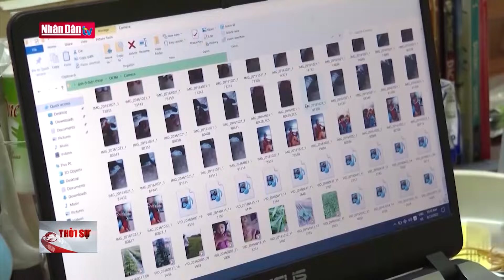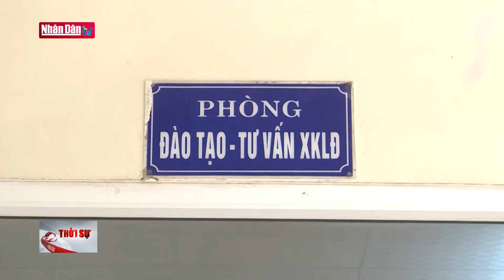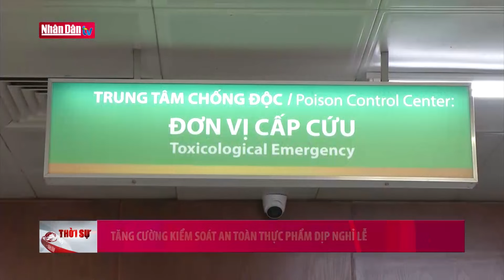Tuyên án 10 đối tượng hoạt động nhằm lật đổ chính quyền nhân dân | Tin tức AN NINH, ĐỜI SỐNG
Sau 1 ngày xử án, chiều ngày 23/4, Tòa án nhân tỉnh Gia Lai đã tiến hành tuyên án nhóm đối tượng phạm tội“Hoạt động nhằm lật đổ chính quyền nhân dân”theo Khoản 1 và Khoản 2 Điều 109 Bộ luật Hình sự, với tổng hình phạt 100 năm tù giam đối với 10 đối tượng.
Bị cáo Phan Thị Thảo (sinh năm 1957, thường trú tại TP. Hà Nội, tạm trú tại huyện Đak Đoa, Gia Lai) đã tham gia, lôi kéo các đối tượng ở nhiều tỉnh, thành phố trong cả nước đăng ký là thành viên tổ chức phản động lưu vong “Chính phủ quốc gia Việt Nam lâm thời” do Đào Minh Quân cầm đầu và được giao giữ nhiều chức vụ, vai trò quan trọng trong tổ chức này.
Các đối tượng đã lợi dụng triệt để các trang mạng xã hội, ứng dụng liên lạc qua Internet để thu thập, tuyên truyền, chia sẽ những bài viết không có căn cứ, không có cơ sở của các thế lực thù địch viết về Nhà nước Cộng hòa xã hội chủ nghĩa Việt Nam, về Đảng Cộng sản Việt Nam, về Lãnh tụ và về các đồng chí lãnh đạo đảng và Nhà nước gây hậu quả đặc biệt nghiêm trọng đối với công tác đảm bảo an ninh chính trị trên cả nước, gây mất uy tín của Đảng, Nhà nước Cộng hòa xã hội chủ nghĩa Việt Nam.
Tòa án nhân dân tỉnh Gia Lai tuyên các đối tượng này phạm tội“Hoạt động nhằm lật đổ chính quyền nhân dân”theo Khoản 1 và Khoản 2 Điều 109 Bộ luật Hình sự, với tổng hình phạt 100 năm tù giam.